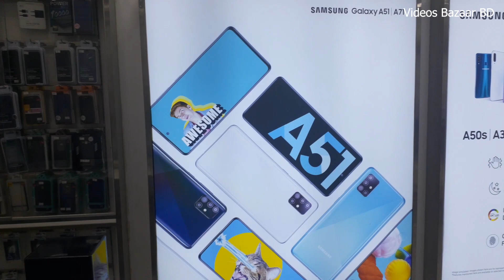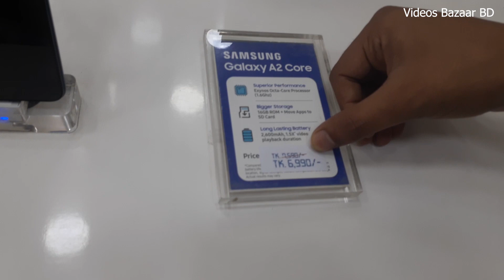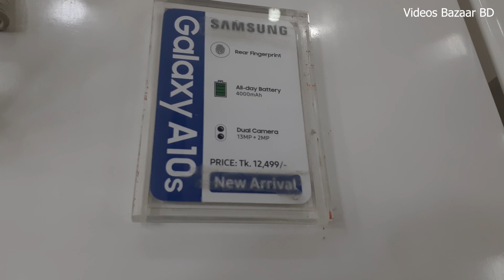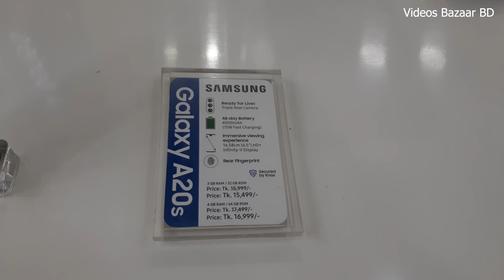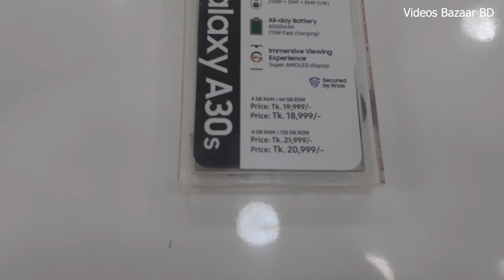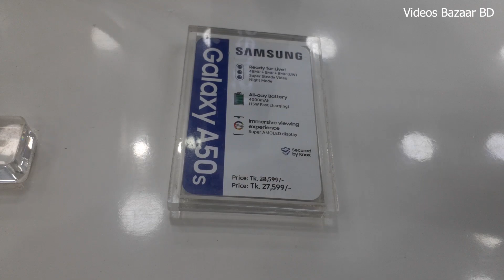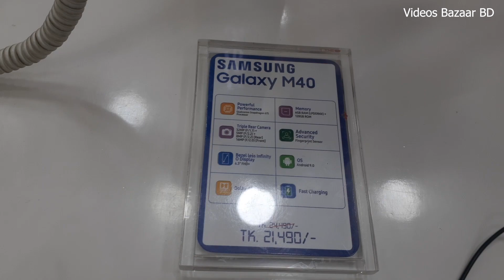😱Discount এ Samsung Official ফোন । সকল স্যামসাং ফোন এর দাম জানুন | Samsung Mobile Price in BD😍😍😍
😱Discount এ Samsung Official ফোন কিনুন । সকল স্যামসাং ফোন এর দাম জানুন | Samsung Mobile Price in BD
If you have anything to say,any questions or suggestions please let me know in the comment section.Thanks for watching the video.Please like and share this video if you enjoyed watching it.